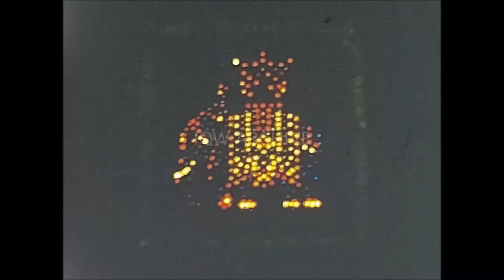📽 blackpool illuminations - vintage 1977 8mm cine film